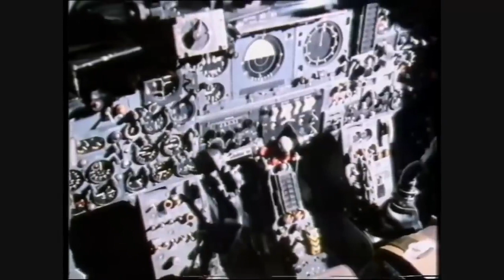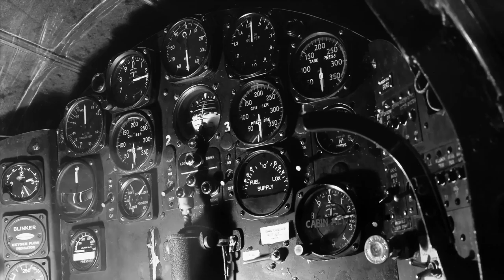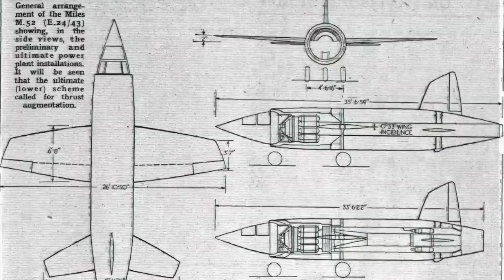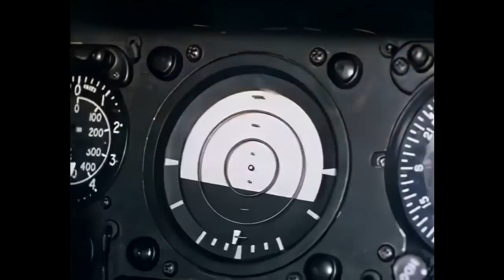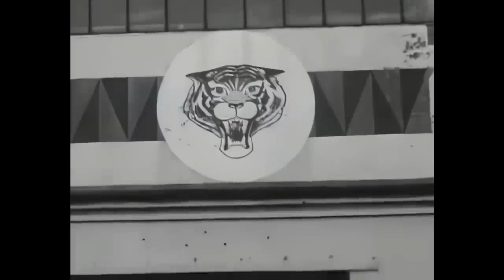The British supersonic fighter and interceptor aircraft - English Electric Lightning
Aviation History Documentary